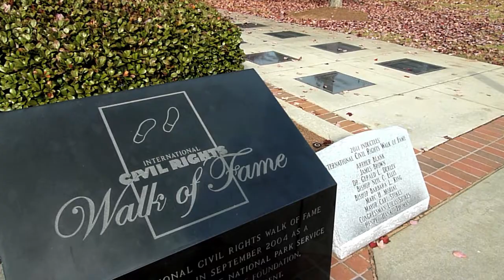MLK Memorial, Atlanta - In A Brooklyn Minute (Week 82) [HD]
RE-PUBLISHED (original date: November 25, 2011) - The Martin Luther King, Jr. National Historic Site in Atlanta, Georgia (established in 1980) includes King's boyhood home and the Ebenezer Baptist Church (he and his father had been pastors there), the Civil Rights Walk, a Gandhi statue, the World Peace Rose Garden, the King Center, a colorful mural about King' life, The Freedom Walk, The Chapel of All Faiths, a modern church, an internal flame and last but not least a reflecting pool and the tombs of Rev. Martin Luther King, Jr. and his wife Coretta Scott King.

My original intent was to make a 1-minute video about my entire trip to Atlanta, where I had gone this week for a screening of my documentary All God's Children at PushPush Theater and to visit my friends Debbie and Rob and maybe catch a glimpse of Mike and Pat.

However, when Debbie and I went on our photo and video safari through Atlanta, I was so moved by the memorial to Rev. King and his message, that I decided to just focus this short minute on the Martin Luther King, Jr. National Historic Site.

As mentioned above there are quite a few elements to the historic site, but I was most taken in by the restored church, with his original microphone and his voice booming over the speakers. What a man, what a beautiful message of equality and peace! So fitting again in our time right now with all the protests here in America and overseas.

The snippets you hear seem to be excerpts from a variation of the "I have a dream" speech.

Now my plan is to upload a few photos of the Atlanta visuals that didn't make it into the video (street art, Oakland cemetery, etc.) to my Flicker page instead.

I'm especially happy to finally have my dear friend Debbie Foreman in a video. She has been by far my biggest supporter in this "In A Minute" endeavor - not counting Scott, who's great at giving me constructive feedback while I'm editing.